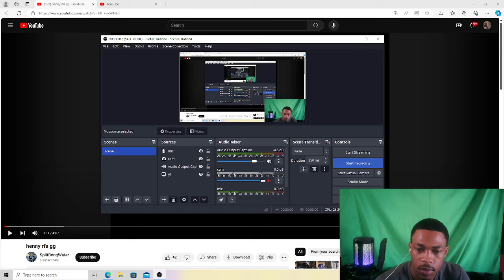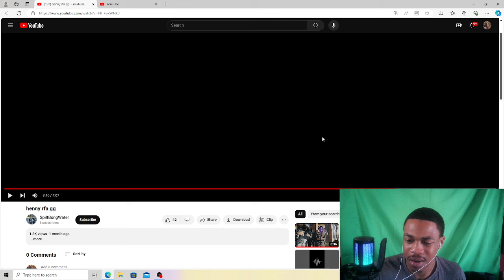RFA - Henny GG (REACTION)